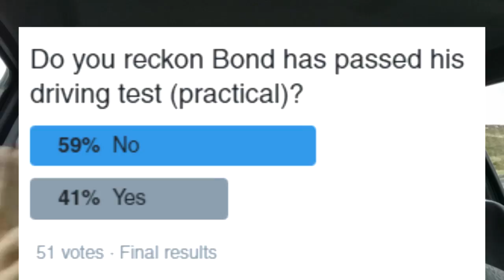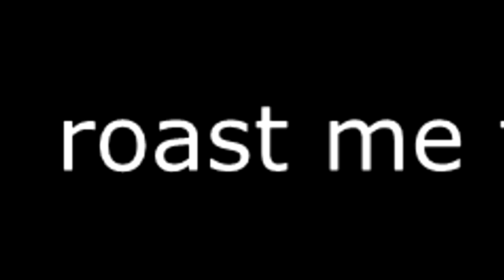I'VE PASSED [CAR VLOG]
I've passed my Driving Test First Time, without a driving instructor ; cool.

ALL FOOTAGE THAT INCLUDED THE VEHICLE IN MOTION WAS RECORDED WITH A HANDS FREE PHONE CRADLE.